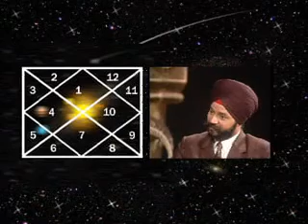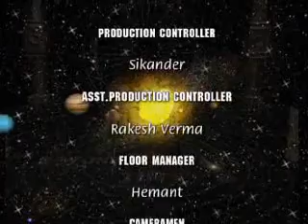Lecture on Astrology by Tony Sai Ji (BEYOND THE STAR) PART-12